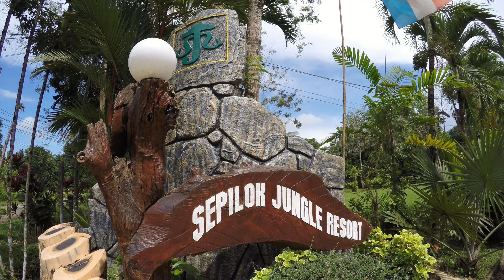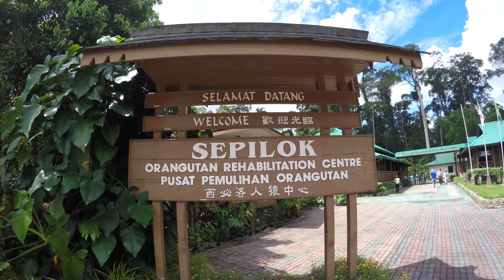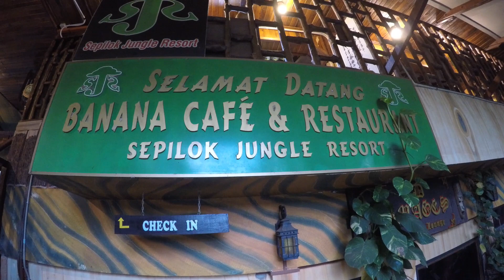À Sepilok, sur l'île de Bornéo HD 1080p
Dans l'État de Sabah en Malaisie, au nord-est de l'île de Bornéo, coule la rivière Kinabatangan. Elle irrigue une des dernières forêts tropicales de la planète. Elle fait l'objet de mesures de protection.

Les plantations de palmiers destinées à la production d'huile de palme menacent néanmoins toute la biodiversité de l'endroit qui étouffe, dont les orangs-outans. J'ai visité un centre de réhabilitation pour ces primates. Il recueille des juvéniles orphelins et les aide à retrouver une autonomie pour qu'ils puissent réintégrer la jungle et préserver l'espèce.

P.S. Sepilok se situe à 100km au nord de la réserve naturelle qui jouxte la rivière Kinabatangan, mais il faut souffrir deux heures de routes défoncées pour l'atteindre...